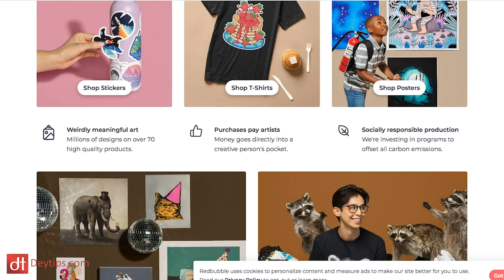Legit Ways To Make Money Online Without A Big Budget!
In this video, we speak about legit ways that you can make an extra income online. There is so much information out there on the internet but how do you know the right business opportunity for you?

Most people also think that you need a big budget to start making money online, this really is not the case, all you need to make legitimate money online is a really good strategy and the right approach.

I team up with my friend Olley Thorpe to give you the information you need to start your journey making legit money on the internet.

👉🏾👉🏾 The 10 Step System To Market Your Product or service online (£35)